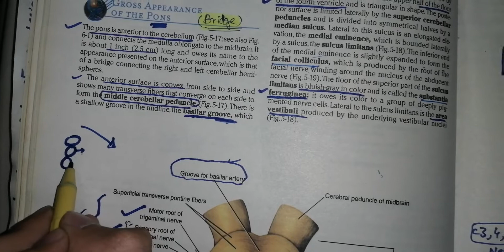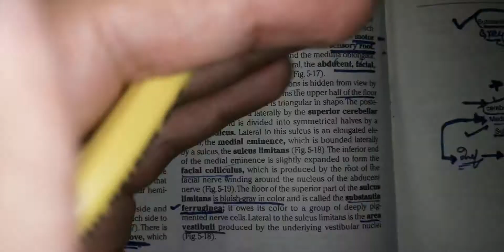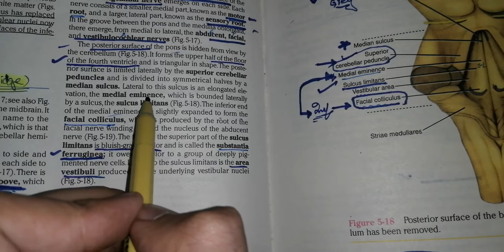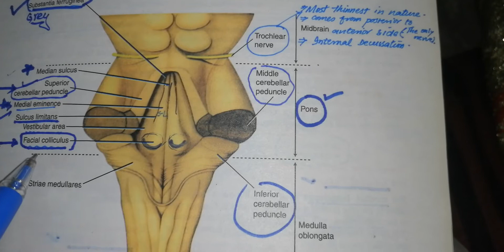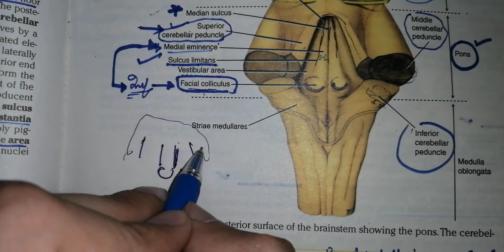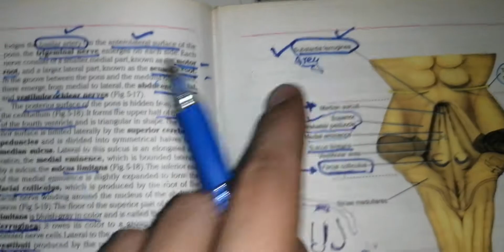🧶 GROSS_ANATOMY_OF_PONS. DRJUNAIDJONEMANARMY SNELL VERSION. easiest way. Must watch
SNELL VERSION